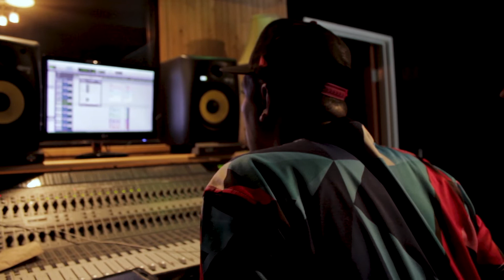I Choose You Studio Session with Jaz "Hookmaster" Williams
Filmed by Mark Arica in San Diego, CA
I Choose You album streaming on all platforms.